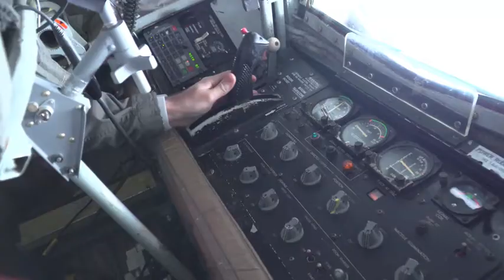Northern Edge 2019 Aerial Refueling 🇺🇸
🔴 [Author]:
Video by Tech. Sgt. Christopher Jacobs

🔴 [Description]:
A KC-135R "Stratotanker" from the 909th Air Refueling Squadron, Kadena Air Force Base, Japan refuels an F-22 "Raptor", May 16, 2019, over the Joint Pacific Alaska Range Complex during Exercise Northern Edge 2019. Northern Edge is designed to sharpen participants’ tactical combat skills, to improve command, control and communication relationships and to develop plans and programs across the Joint Force.

🔴 [Tags]:
Social Media, Alaska, Kadena Air Base, F-22, KC-135, INDOPACOM, Northern Edge 2019, NE19, Northern Edge 19

🔴 [VIRIN]:
190517-F-VM471-0001